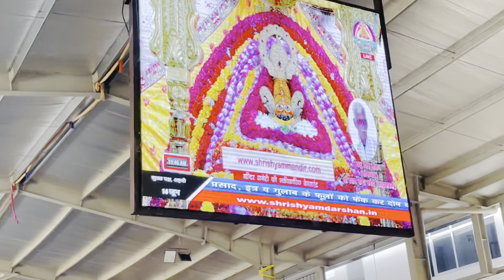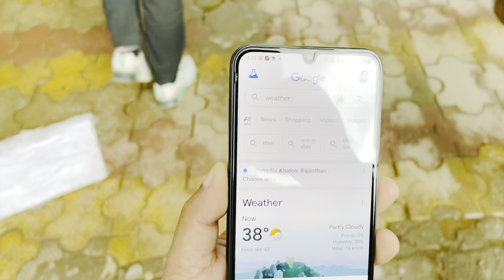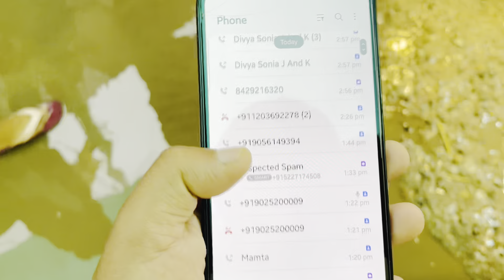Khatu Shyam Barish Day